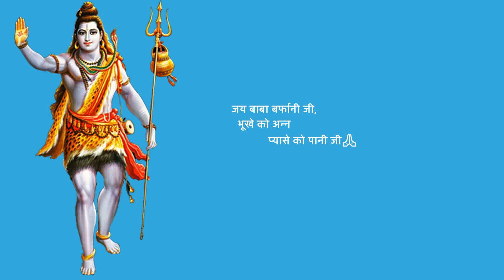Shri Amarnath Ji Yatra 2022 | किस बेस कैंप से भक्तों की यात्रा शुरू होती है?